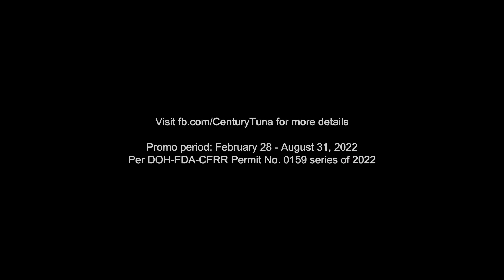BATANES_CENTURY TUNA SUPERBODS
Para saan ang lakas mo? 💪🏻❤️

Project Title: BATANES
Client: Century Pacific Food Inc.
Agency: PC&V
Producer: Chat Monteagudo
Director: Mark Querubin
Production House: 88Storey Films
Online Editor: GL Leonardo
Colorist: Aurie Anden (Barebones Inc.)
Offline Editor: Randy Gabriel
VFX Artist: Chris Melo
Post Producer: Louise Moral